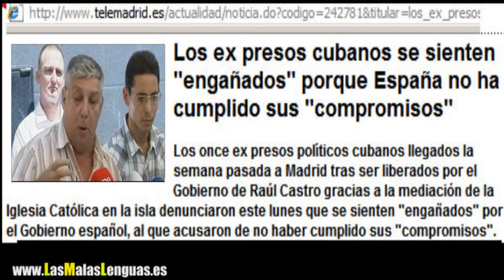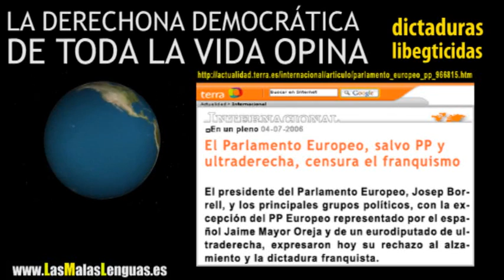Los presos cubanos dan las gracias al gobierno poniendolo a parir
La ultraderecha libegal ha encontrado un filón de oro en los presos cubanos que  Moratinos trajo a España tras sus gestiones con el gobierno cubano.
Ni han dado las gracias, ni se espera que las den: nada más llegar se inventaron que los tenían recluidos en una pensión sin ventanas, sucia, y sin baños. Para su desgracia el hostal donde están tiene página web para que cualquiera pueda comprobar el calibre de los bulos que contaron.
Ahora Telemadrid, erl boletín oficial de la extrema derecha libegal, omite la gestión de Moratinos en su liberación, e intenta vender que fue la iglesia católica la encargada de todas las gestiones, y que el gobierno de España para lo único que está interviniendo es para torturarlos.
Por si fuese poco, la lideresa libegal de la derechona democrática de toda la vida que condena todas las dictaduras salvo la franquista que asesinó a 150.000 españoles porque algo harían, aprovecha para insultar al gobierno mientras ofrece todo su apoyo a este grupo de caraduras que está aprovechando para pedir la UE que endurezca sus posiciones contra Cuba. ¿Quién sufre el bloqueo? El pueblo cubano. Claro que a estos "presos de conciencia" eso se la suda.